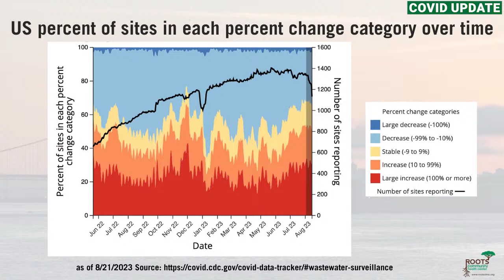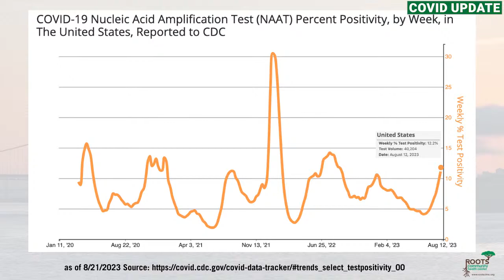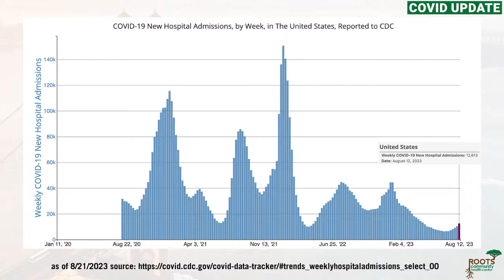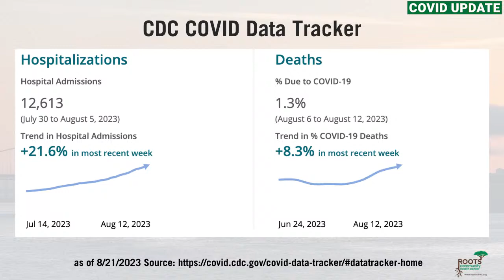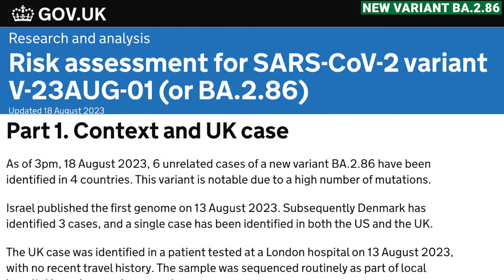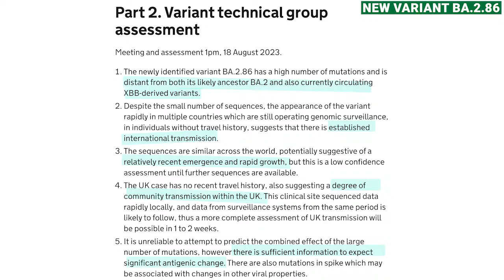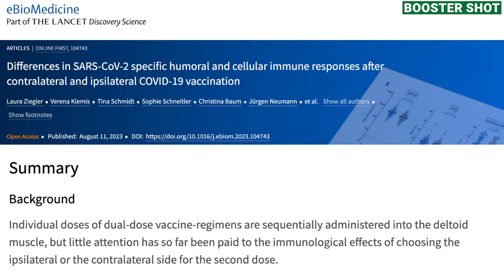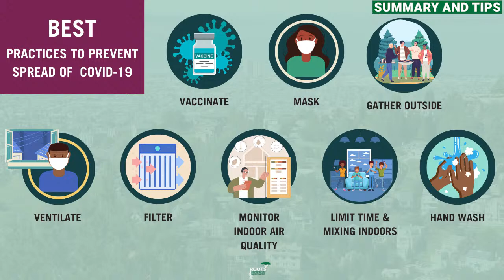BA.2.86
00:50 Covid Update
8:07 New Variant BA.2.86
12:32 Booster Shot
15:21 Summary

LINKS REFERENCED IN THE BRIEFING:
Wastewater resources
Differences in SARS-CoV-2 specific humoral and cellular immune responses after contralateral and ipsilateral COVID-19 vaccination